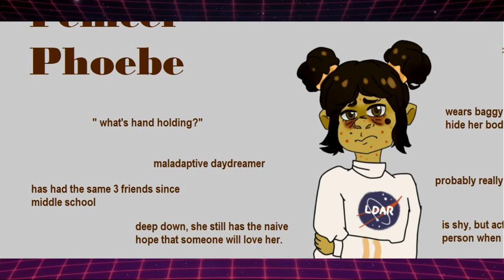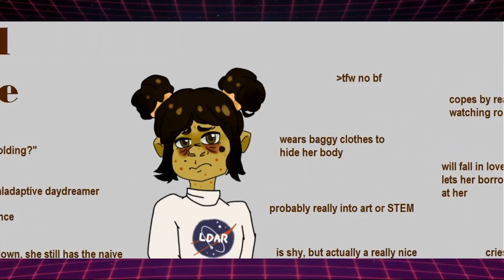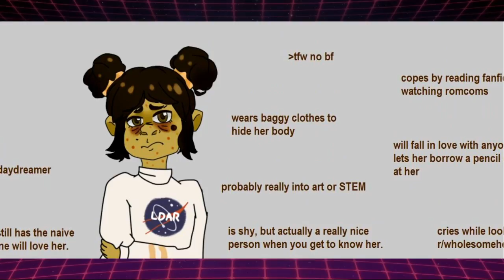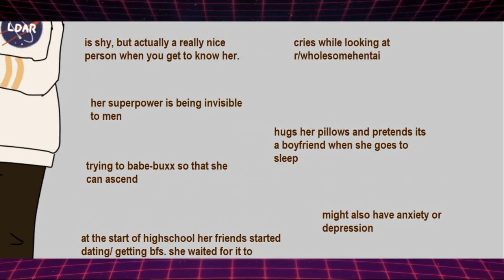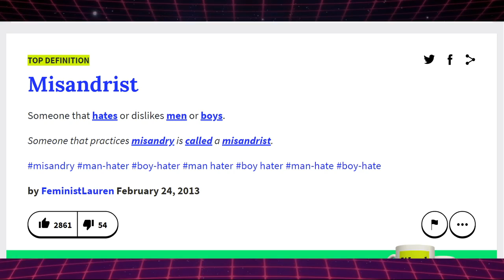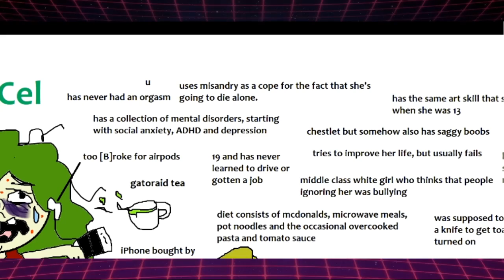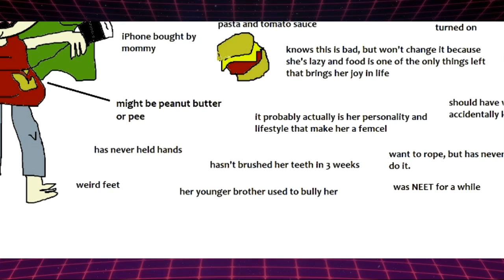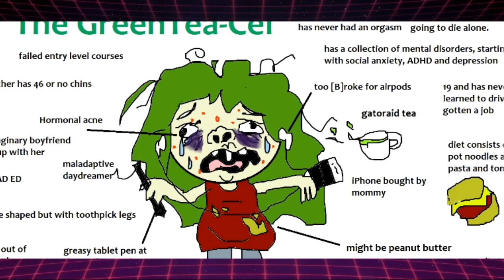FEMCEL PHOEBE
Today we're reading some of the top posts on reddit.

💻 MY GEAR 💻
Products I Use & Recommend